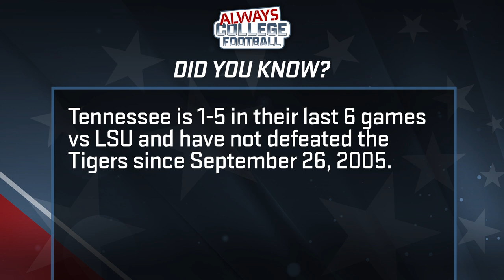Greg McElroy's 🖐 BIGGEST Week 6 games & 5️⃣ games you don’t want to miss | Always College Football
Greg McElroy looks ahead at the five biggest games in Week 6, including UNC @ Miami, Utah @ UCLA, Oklahoma vs. Texas and Tennessee @ LSU. Plus, McElroy previews 5 games you don’t want to miss, so keep an eye on the Big 12 and Las Vegas.

0:30 Intro
1:49 Did You Know? - Miami football
2:15 Gimme 5 Start
2:34 North Carolina @ Miami preview
9:08 Florida State @ NC State preview
13:42 Utah @ UCLA preview
18:37 Oklahoma vs Texas preview
23:56 Tennessee @ LSU preview
31:29 BYU vs Notre Dame preview
34:29 Purdue @ Maryland preview
37:08 Iowa @ Illinois preview
41:33 Kansas State Iowa State preview
44:01 TCU Kansas preview
48:47 McElroy's Final Thought